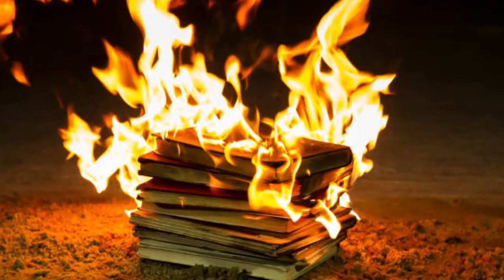ROBERTO CARLOS MANDA QUEIMAR LIVRO DE EX-SECRETÁRIO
O cantor Roberto Carlos conseguiu autorização da Justiça para mandar tocar fogo em 70 mil exemplares do livro “O Rei e Eu” escrito pelo seu antigo secretário José Mariano da Silva Filho, o “Nichollas Mariano”, que atuou a serviço do Rei de 1961 a 1973. Os dois mantinham uma forte amizade, no entanto, de repente, tudo se rompeu e Roberto demitiu Mariano. O ex-secretário decidiu escrever um livro contando sua história e de seu relacionamento profissional e pessoal com Roberto. Não deu outra.

Nichollas Mariano me enviou trechos do novo livro “Esse cara fui eu”. Não tem nada contra Roberto Carlos. Na verdade, Mariano conta sua própria vida. Também não tem nada do livro anterior. “Que fique bem claro, não tem nada a ver com o livro anterior”, disse Nichollas Mariano.

Assista e comente. Obrigado, emfrente.